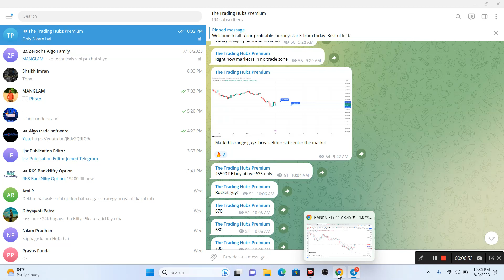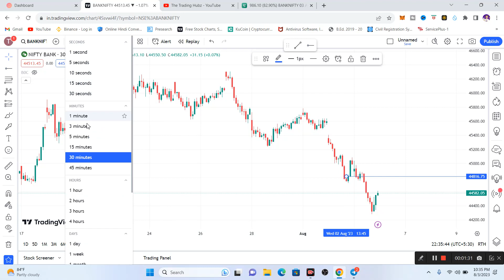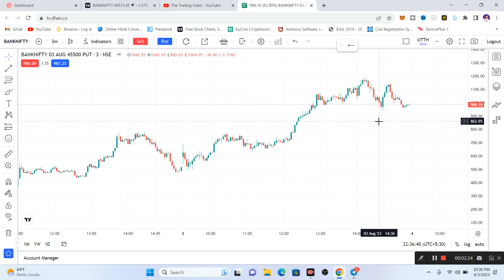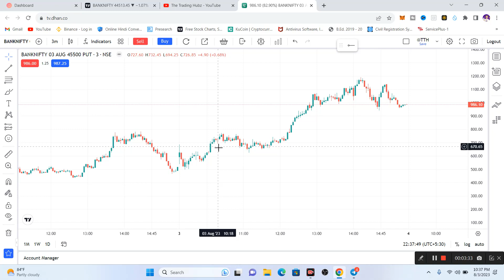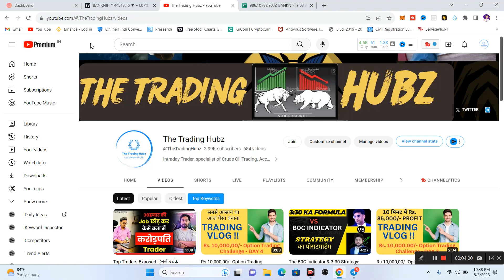B0C Indicator & 3-30 Ka Formula Performance Today - 03 Aug 23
boc indicator,
3-30 ka formula,
baapofchart boc indicator,
delhi wale guru g ki 3 30 ka formula,
boc indicator setting,
3:30 real formula,
3-30 ka formula,
baapofchart,
delhi vale guru ji,
boc indicator kaise use kre,
how to use boc indicator,
3-30 ka formula kya hai,
how to setup boc indicator in tradingview,
the trading hubz,
thetradinghubz,